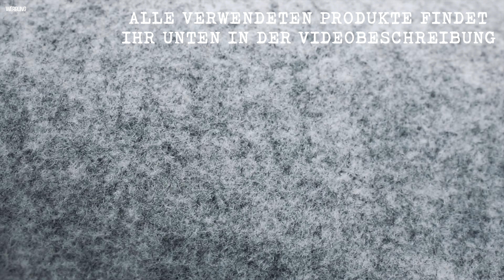Hecktüren filzen im Campervan - Anleitung | Adventure Truck Filz | Ducato Ausbau Vlog Teil 8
Heck- und Seitentüren im Van filzen. In diesem Video zeigen wir euch Schritt-für-Schritt wie wir den 4-Wege-Carpetfilz von Adventure Truck angebracht haben.
Bei unserem letzten Ausbau hatten wir die Türen nicht gross verkleidet und insgesamt machte dies einen kühlen und lieblosen Eindruck. Diesmal möchten wir bei unserem neuen Ducato Ausbau Filz anbringen, damit der Van insgesamt wohnlicher aussieht und man nicht ständig an das eiskalte Blech fasst. Das Ergebnis kann sich unserer Meinung nach wirklich sehen lassen!
Im Video zeigen wir euch, wie wir das Filz angebracht haben und erklären euch zudem was ihr dabei alles beachten solltet!

Kapitel:
0:00 Intro
0:30 Einleitung
2:20 Türen vorbereiten
4:18 Filz ausmessen
6:12 Sprühkleber
7:51 Filz anbringen
12:30 Seitentür filzen
15:12 Holzabdeckungen anfertigen
21:04 Endergebnis
23:05 Outro

➡ Unser Amazon Shop mit allen verwendeten Bauteilen und Werkzeugen*

🔺 Eine komplette Teileliste, inklusive aller Bestelllinks, findet ihr hier auf unserem Blog zum Download:

⛽ Dieselkasse: Wenn euch unsere Videos gefallen und ihr uns auf unserer Reise unterstützen möchtet, könnt ihr uns hier gerne einen Liter Diesel kaufen. Wir und auch unser treues Fahrzeug freuen uns immer über Nachschub!
Hier könnt ihr uns unterstützen:

Du planst eine Reise durch Europa? 🌍
🚌DIE GÜNSTIGSTEN CAMPERVANS FÜR DEINEN ROADTRIP FINDEST DU HIER!*

👥 WO FINDEST DU UNS NOCH?
🎥 WOMIT FILMEN UND FOTOGRAFIEREN WIR?
Kamera Canon 77D* •
Objektiv Tokina 11-16mm * •
Objektiv Sigma 17-70mm* •
Objektiv Canon 55-250mm * •
50€ Bonus bei Currencyfair für deinen ersten internationalen Geldtransfer über 2000€ ➸

Außerdem: Es handelt sich bei unseren Videos nicht um eine offizielle/ professionelle Anleitung. Wir teilen unsere eigenen Erfahrungen und versuchen, alles so gut wie möglich zu erklären. Wir können nicht für die Richtigkeit und Vollständigkeit garantieren und haften nicht für Fehler! Nachmachen auf eigene Gefahr!